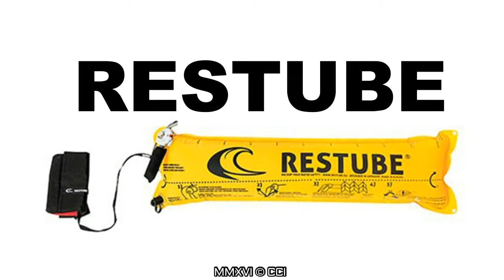RESTUBE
New parasail crew safety equipment. Smalley packaged, fast inflating bouncy tube.